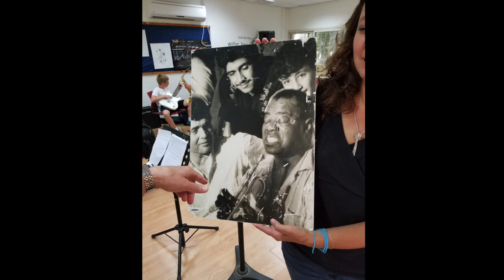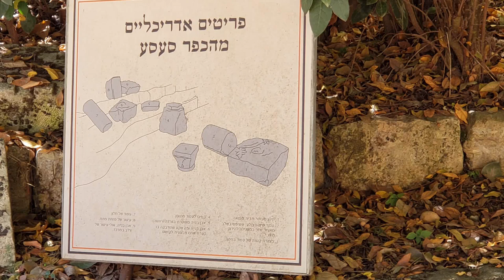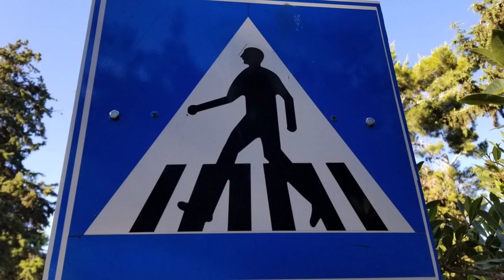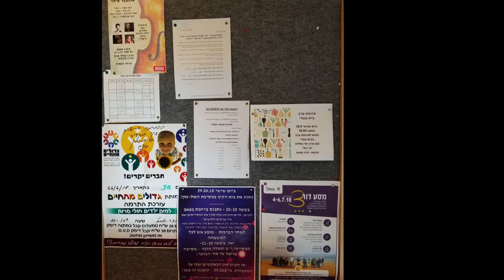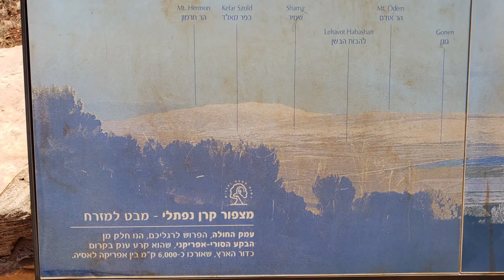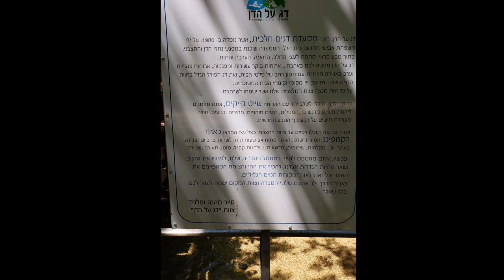Kibbutz Sasa Week 2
Trip over to Kibbutz Sasa to visit with Jonathan's mom's brother and family to celebrate his 92nd birthday.